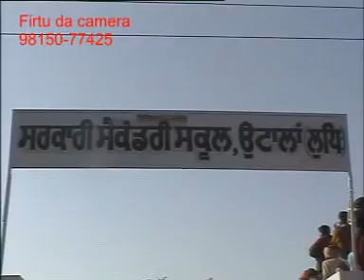Ottalan village Tournament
Tournament